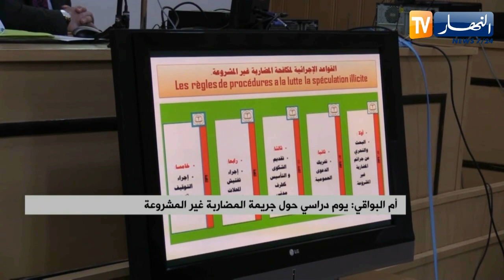أم البواقي: يوم دراسي حول جـ.ريمة المضاربة غير المشروعة